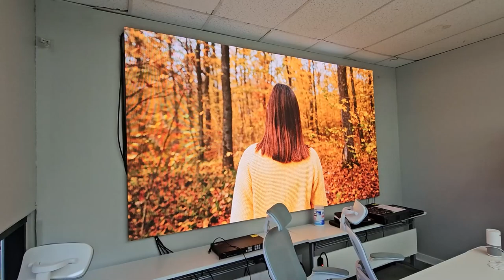LED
McCracken is a video production company specializing in Film, Animation, and Design for all digital media. We are based in Dallas and North Carolina.